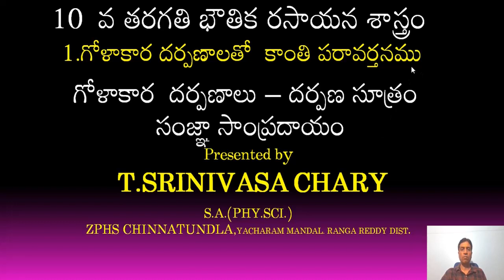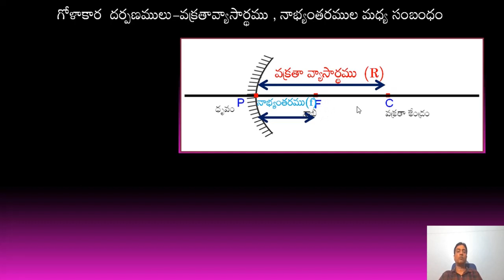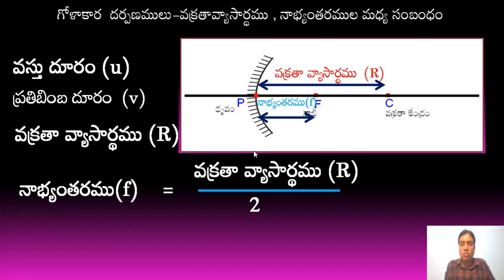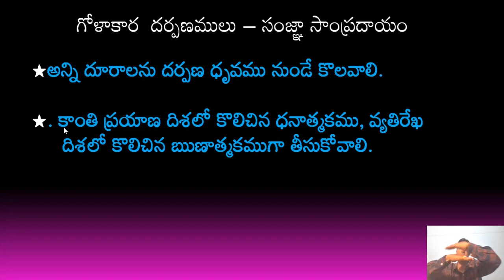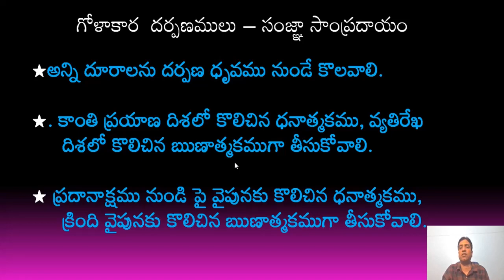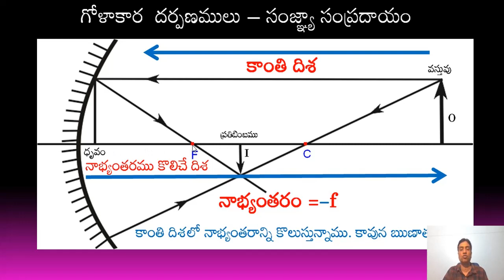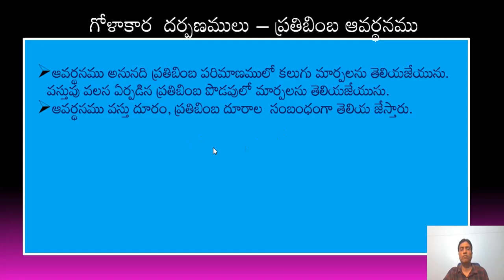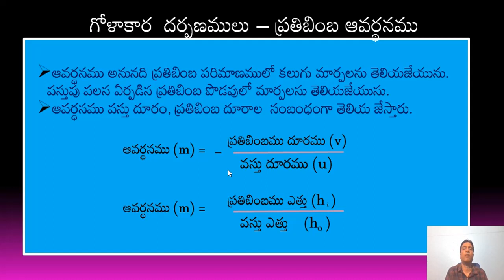10th class- physical Science- 1 7 Spherical Mirrors sign convention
10th class- physical Science- Spherical Mirrors  sign convention